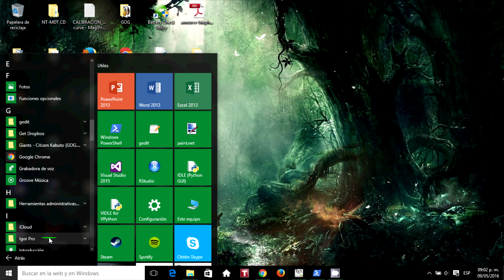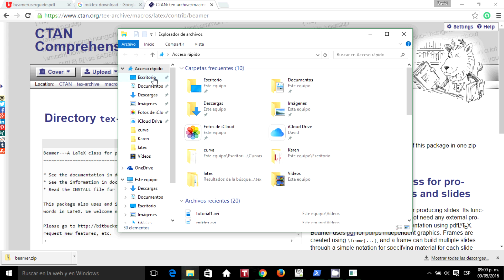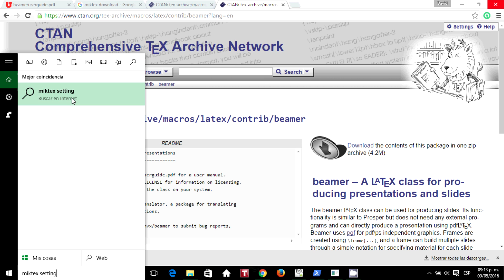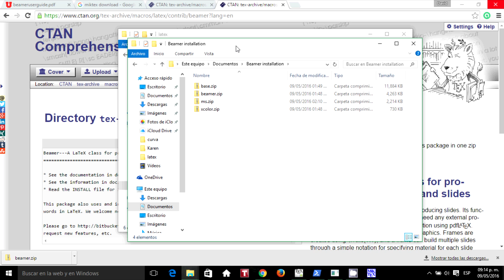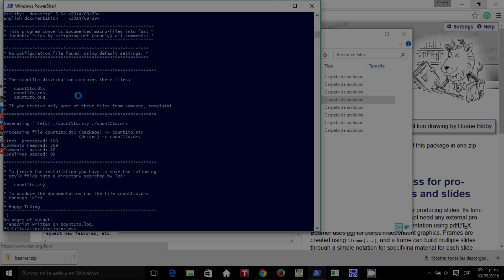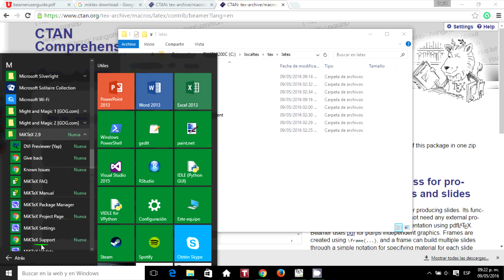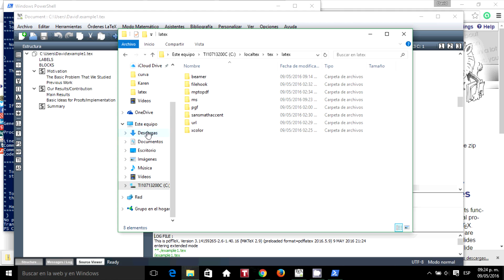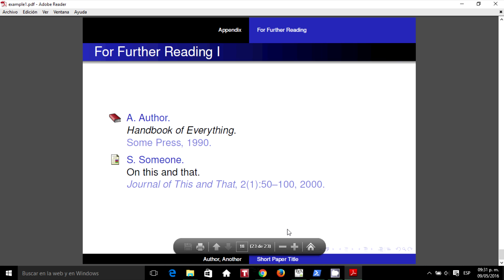Tutorial - Instalar paquetes de MikTex manualmente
¿Necesitas instalar paquetes de MikTex manualmente, porque los repositorios no están en línea?

¿No tienes idea de qué es un texmf tree?

¿Te sale un error de 'Not a TDS-compliant root directory.'?

¿No sabes que es un archivo .ins en un paquete de Miktex?

¡Este tutorial intenta responder a estas preguntas! Yo no soy experto en LaTex, ni mucho menos, pero pude instalar manualmente los paquetes que necesitaba. Fue un proceso tan revoltoso y la información estaba tan dispersa, que decidí hacer un tutorial al respecto. Sí alguien identifica errores en la forma que hice las cosas, o tiene alguna sugerencia, puede expresarse en los comentarios.

¡Disfruten!